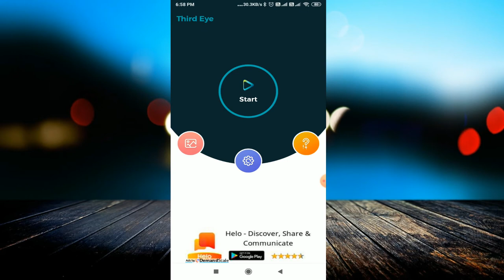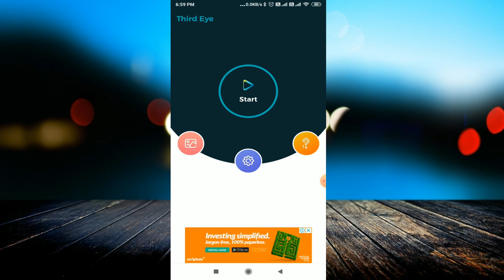Screen Off Karke Video Kaise Record Kare || Record Video With Screen Off Or Lock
linked site.